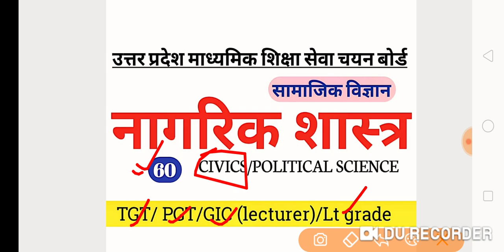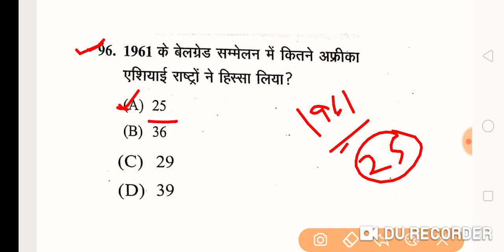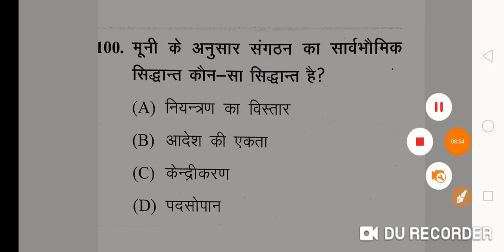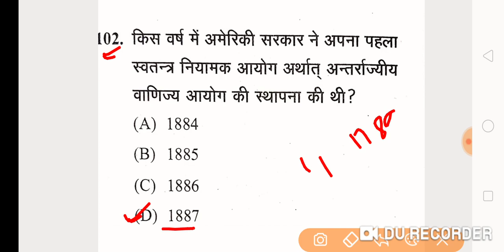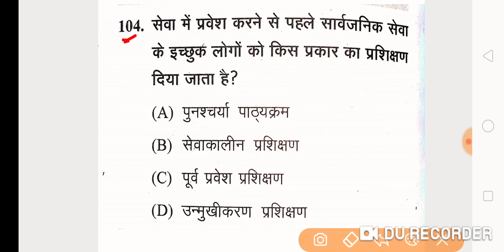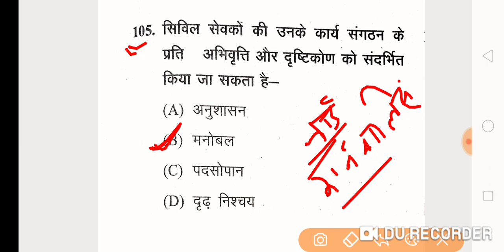नागरिक शास्त्र/CIVICS|| TGT PGT GIC (lecturer/प्रवक्ता)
TGT previous year paper civics
PGT previous year paper civics
GIC lecturer previous year paper civics
Lt grade previous year paper civics

Nagrik shastra
civics
political science
political party
public administration
political thought
indian National movement
indian constitution